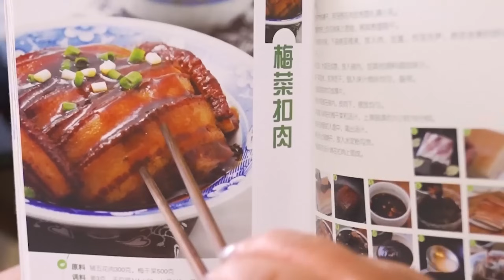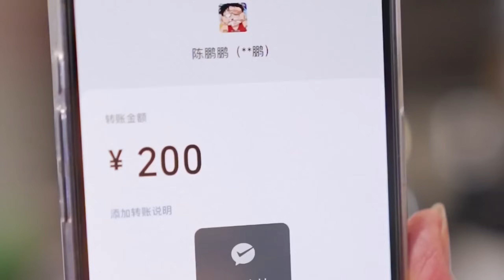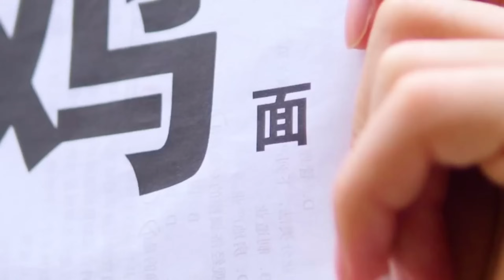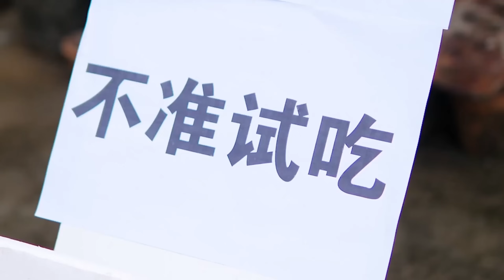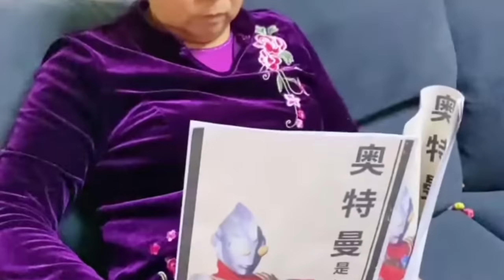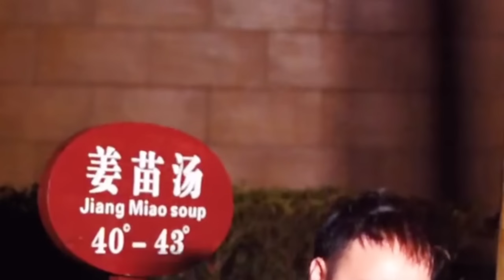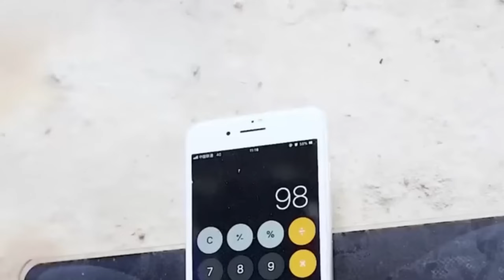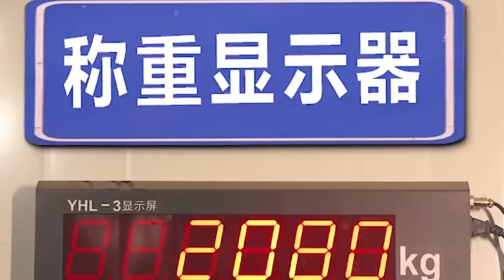Ponyo Collection: Strong Girls Work Miracles GuiGe hindi comedy spy comedy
Please note that this video is an original short that complies with YouTube Community Guidelines. Ponyo Collection: Strong Girls Work Miracles GuiGe hindi comedy spy comedy